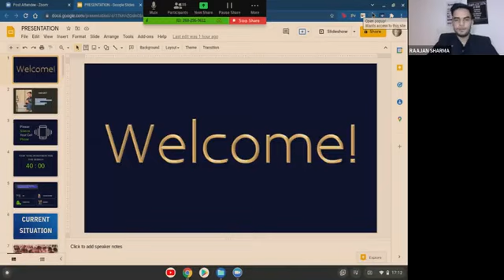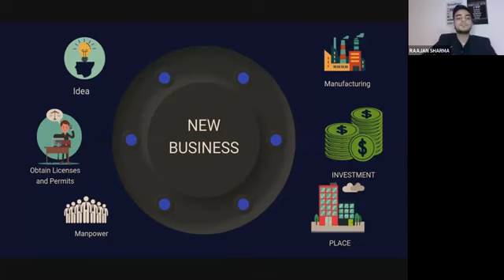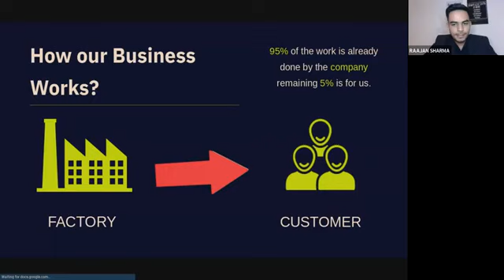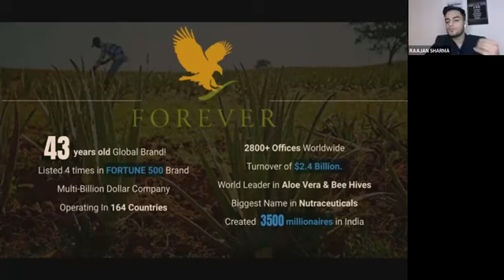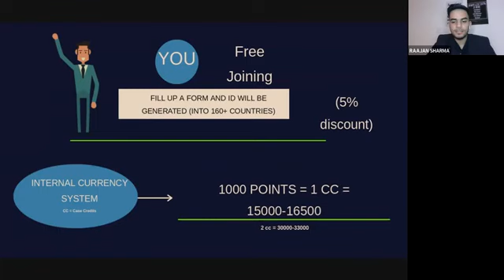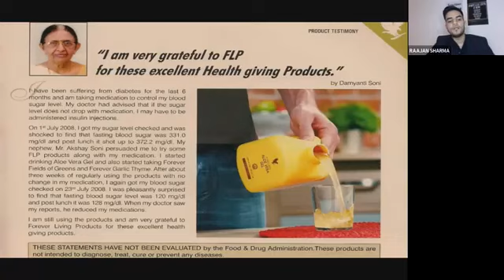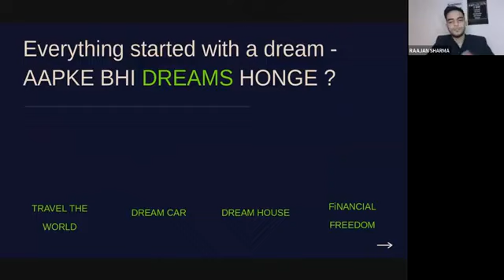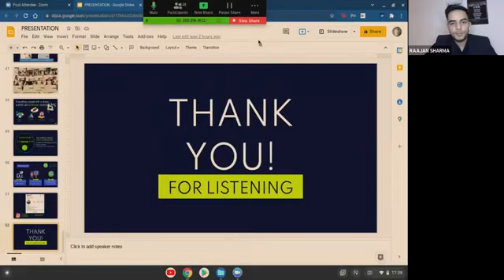Business Presentation by Rajan Sharma |@pravjotsinghdeol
Digital Business Opportunity